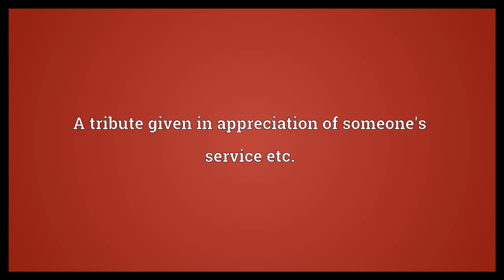Testimonial Meaning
Video shows what testimonial means. A statement, especially one given under oath; testimony. A written recommendation of someone's worth or character. A tribute given in appreciation of someone's service etc..  Testimonial Meaning. How to pronounce, definition audio dictionary. How to say testimonial. Powered by MaryTTS, Wiktionary